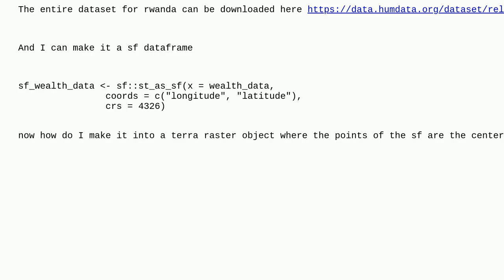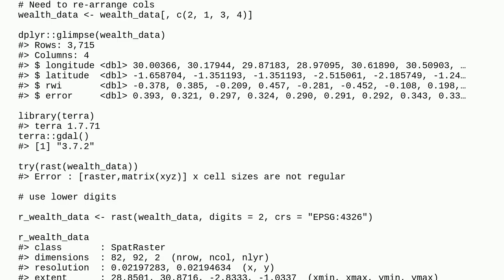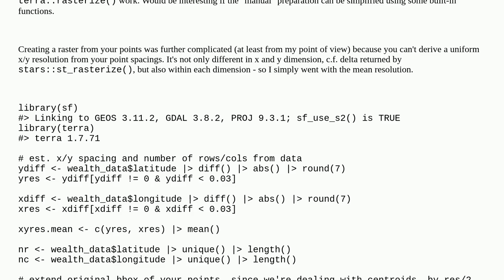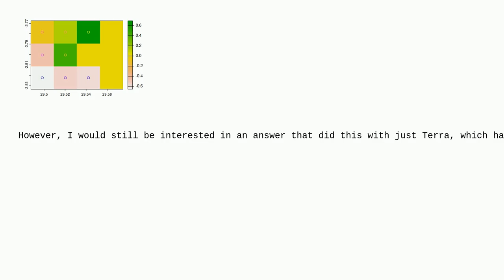Gis: Convert vector data to terra raster where vector points are center of tiles with irregular grid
Convert vector data to terra raster where vector points are center of tiles with irregular grid

A special thanks goes out to the community

  raster terra sf r